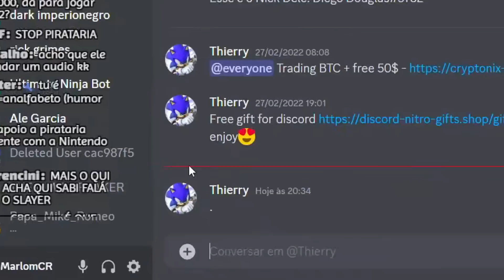Jogando o MELHOR Scooby Doo do PS2 em MULTIPLAY